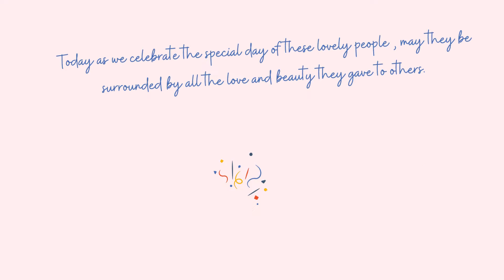Happy Birthday Month Of May and June 1